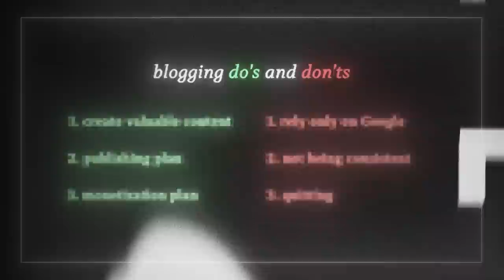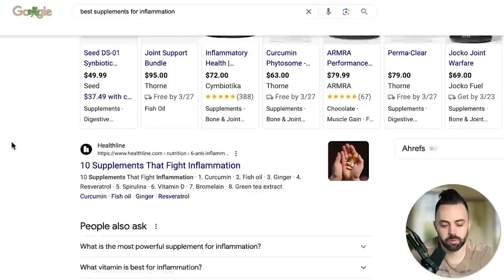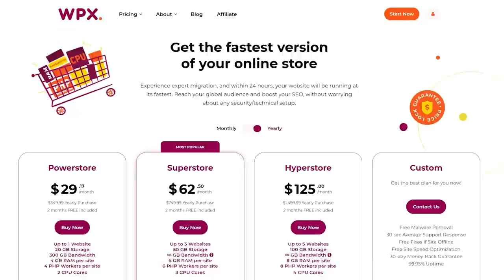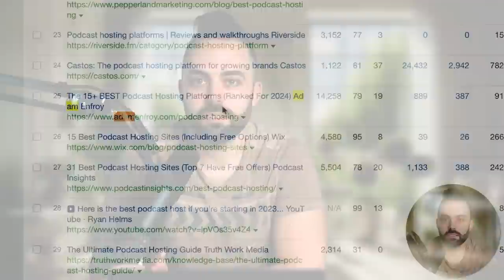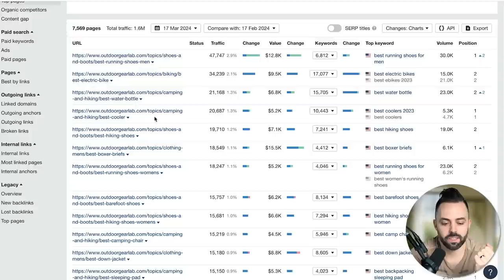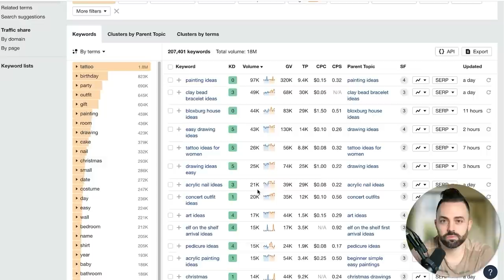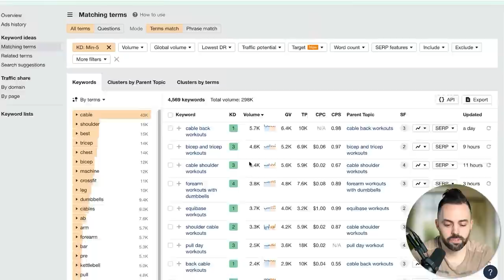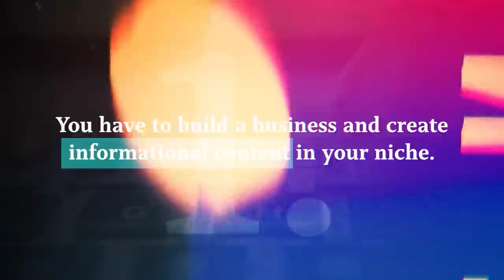You SHOULDN’T Start a Blog in 2024, Unless...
In this video, I cover how blogging is changing and what you should focus on to succeed online. You'll learn about AI, finding the best niche for you, creating the right type of content, and much more.

TOC:
00:00 Intro
01:42 New World Of AI
02:47 Choosing The Right Niche
05:04 Wrong Types Of Content
13:33 Relying 100% On Google Traffic
15:04 Here's What I'd Do Today